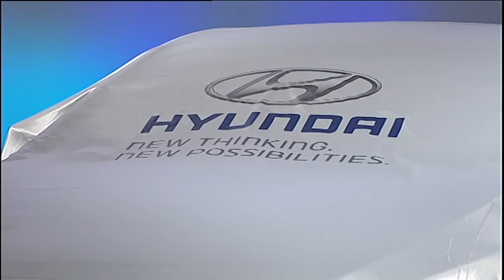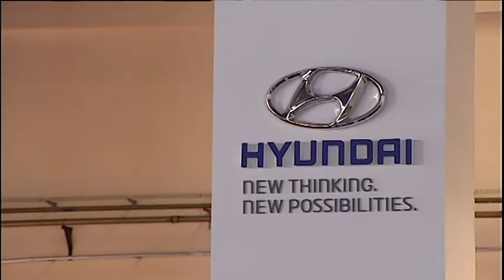Hyundai i40 al Salone di Barcellona 2011